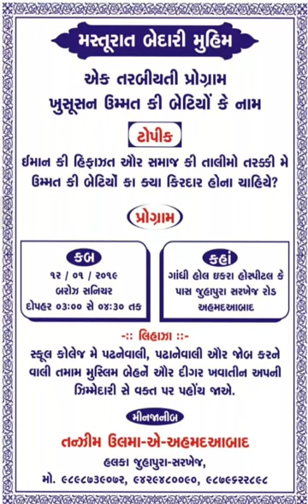Maulana Mustaqeem Sahab Mahi Palanpuri Falahi ( DB )